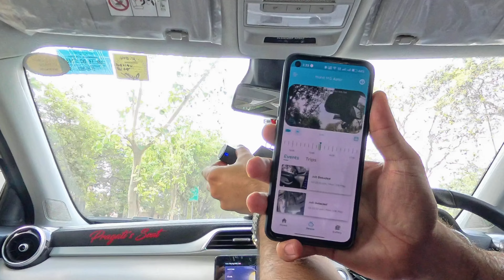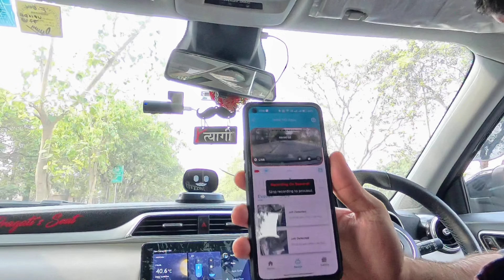Qubo Dashcam Pro Detailed Installation & Review | Best Dashcam For Cars | MG Astor Installation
Qubo Dashcam Pro Detailed Installation in MG Astor and Review:
qubo dashcam pro 4k front and rear installation video,
qubo dashcam pro 4k adas,
qubo dashcam pro 4k vs 70mai a500s,
qubo dashcam pro 4k vs 70mai a800s,
qubo dashcam pro x app,
qubo dash cam for bike,
best qubo dash cam,
qubo dash cam 4k 8mp dash camera (black),
qubo dash cam comparison,
qubo car dash cam pro 3k dual channel,
qubo car dash cam,
qubo car dash cam 4k dual channel,
qubo car dash cam pro x,
qubo dashcam sd card,
qubo dash cam not connecting,
qubo dash cam memory card support,
cp plus vs qubo dash cam,
qubo smart dashcam pro 4k + rear cam,
qubo dashcam pro x memory card,
how to install qubo dashcam in car,
qubo dashcam pro 4k + rear camera set,
qubo dashcam pro 4k sd card,
qubo smart car dash cam pro x,
qubo dual dash cam,
qubo dashcam 3k dual,
qubo dash cam video download,
qubo pro dash cam,
qubo dash cam install,
qubo 4k dash cam,
qubo car dash camera,
qubo dash cam for car,
qubo dash cam footage,
qubo dash cam fitting,
qubo dash cam firmware update,
qubo car dash camera from hero group,
qubo dashcam pro 4k features,
qubo dashcam pro x features,
qubo dashcam pro 3k features,
qubo dashcam gps,
qubo dashcam gps n,
qubo dashcam pro gps review,
qubo smart dashcam gps n series,
qubo dash cam without gps,
qubo smart dashcam pro gps,
qubo dash cam hardwire kit,
qubo dash cam heating issue,
qubo dash cam hardwire kit installation,
qubo dashcam hca01,
qubo dash cam install hindi,
qubo dashcam pro 3k how to use,
qubo dashcam pro x how to connect,
how to install qubo dashcam pro 3k,
qubo hca04 smart dashcam pro 4k,
qubo hca01 dashcam,
qubo dash cam install malayalam,
qubo dash cam install nexon,
qubo dash cam install tamil,
qubo dashcam 3k installation,
qubo 4k dash cam installation,
qubo dual dash cam installation,
qubo dash cam review india,
qubo car dash cam in kannada,
how to install qubo dash cam,
qubo dashcam pro 4k installation,
qubo dashcam pro 3k front and rear installation,
qubo dashcam pro x installation in nexon,
qubo smart dashcam pro 4k installation,
qubo n series dashcam installation,
qubo smart dashcam pro 4k + rear cam installation,
qubo dashcam pro x in telugu,
qubo car dash cam gps,
qubo dash cam gps,
qubo car dash cam fitting,
qubo dash cam memory card,
qubo dash cam malayalam,
qubo dashcam parking mode,
qubo dashcam sleep mode,
qubo 3k dash cam memory card,
qubo dashcam pro 3k parking mode,
qubo car dash cam parking mode,
qubo pro dash cam parking mode,
qubo dashcam pro 4k parking mode,
qubo dashcam pro 4k malayalam,
qubo dashcam n series,
qubo dash cam not recording,
qubo dashcam pro n,
qubo car dash cam night vision,
qubo car dash cam not connecting,
qubo dash cam 4k n series,
qubo dashcam pro 3k n series,
qubo dashcam pro 4k night vision,
qubo dashcam pro x not connecting,
qubo n series dashcam,
qubo smart dashcam pro n series।,
installation of qubo dash cam,
qubo dashcam pro 4k n series,
qubo car dash cam quality,
qubo dash cam recording,
qubo dash cam reset,
qubo rear dash cam,
qubo dashcam pro review,
qubo 4k dash cam review,
qubo 3k dash cam review,
qubo car dash cam recording,
qubo dashcam pro x review,
qubo dashcam pro 3k review,
qubo dashcam review,
qubo dashcam pro x recording,
qubo dashcam setup,
qubo dash cam sd card format,
qubo dash cam settings,
qubo smart dashcam pro x,
qubo smart dashcam pro 3k,
qubo smart dashcam pro x installation,
qubo smart dashcam pro,
qubo dashcam pro x settings,
qubo dash cam tamil,
qubo dash cam time lapse,
qubo car dash camera true 4k hdr dual channel,
qubo dashcam pro x connect to phone,
qubo dash cam unboxing,
qubo dash cam set up,
qubo 4k dash cam unboxing,
qubo dashcam pro 3k unboxing,
qubo dashcam pro 4k unboxing,
unboxing qubo dashcam,
qubo dashcam pro x unboxing,
qubo dashcam 3k vs 4k,
qubo dashcam pro vs pro x,
qubo 4k dash cam vs 70mai,
qubo car dash cam vs 70mai,
qubo 4k dash cam vs 70mai a500s,
qubo 4k dash cam vs 70mai a800s,
qubo car dash cam video,
qubo car dash cam vs nexdigitron,
qubo dashcam pro 3k vs 70mai,
qubo dashcam pro 3k vs 4k,
qubo dashcam pro 4k video,
qubo dashcam with gps,
qubo dash cam wiring,

Script and Presented by: Mohit Tyagi
Video Edited by: Mohit Tyagi

Qubo Dash cam pro
Insta 360 x4
Insta360 Invisible Selfie Stick(114CM)